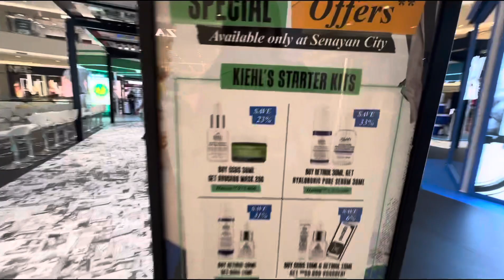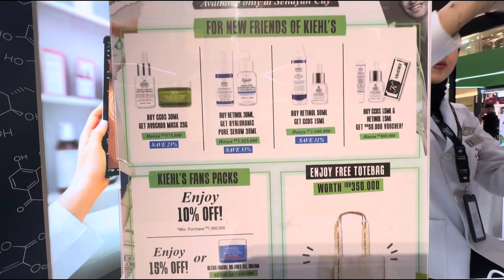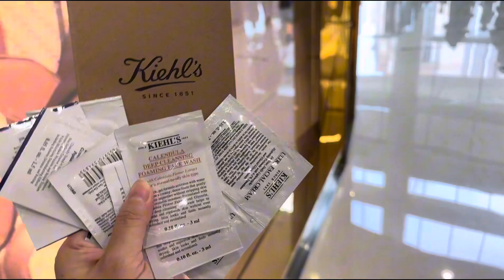KIELH'S Subway Trash to Art at Senayan City 22th Feb - 03rd Mar 2024